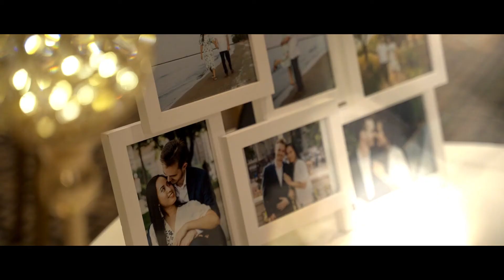OUR WEDDING| THE EVERLASTING DANCE